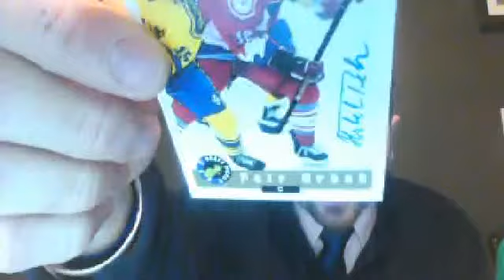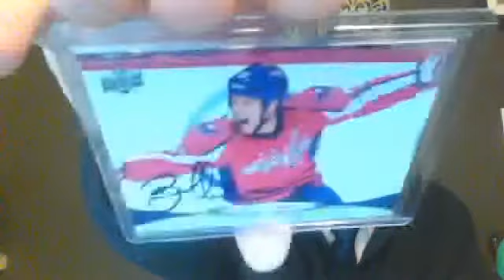TTM Success, Chisports26, Whils7, theJonodon and Retail MEGA MOJO!